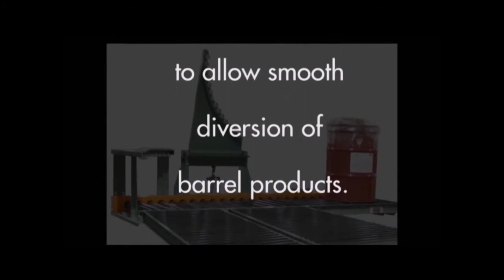How does a drum diverter conveyor work?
The mechanical drum diverter directs 55 gallon drums at a right angle using specialized arms and skate wheels for smooth operation.
The diverter is available with a hydraulic lifting option.

Speak with one of our systems integrators to determine the conveyor components and parts needed for your conveyor design.